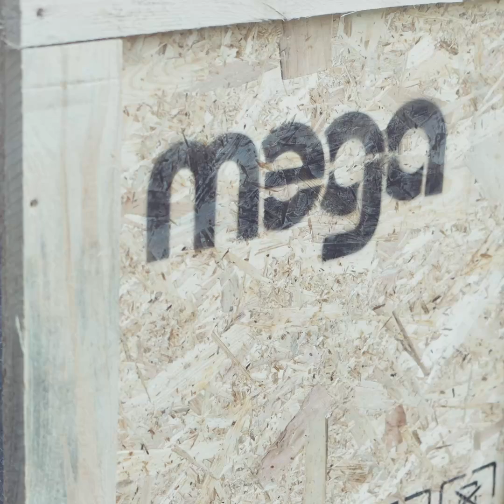Q&A Electrodeionization and MPure™ EDI modules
Dive into a Q&A session with Tomas Dornik to learn answers to the most asked questions about MEGA's MPure™ EDI modules.

0:00:00 What's the difference between MPure™ modules?
0:00:53 What are the individual connections of MPure™ modules?
0:01:32 What are advantages of MPure™ modules?
0:03:32 What are the advantages of EDI compared to IEX for UPW production?
0:06:19 What's the difference between co-current and counter-current connection of EDI?
0:07:39 What are the advantages of MPure™ DC rectifier?
0:08:36 How are MPure™ modules tested at the factory?
0:09:37 What type of packaging does MEGA use?
0:10:59 MPure™ accessories

Industrial EDI modules by MEGA are mainly used to produce ultrapure water in high quantities and strict requirements, eg. as boiler feed water in the power industry. To learn more about EDI and ultrapure water, and contact Tomas Dornik,